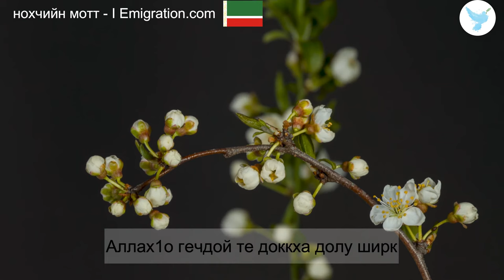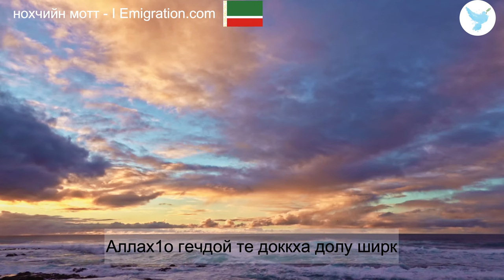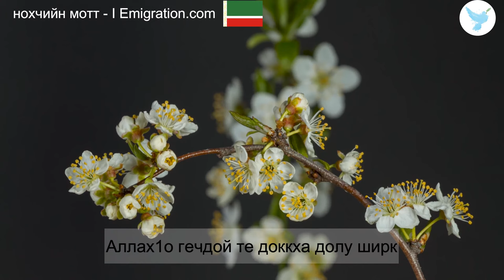Аллах1о гечдой те доккха долу ширк